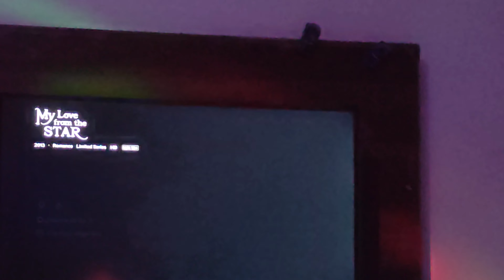Let's Romanticize a Lazy, Rainy day self-care *VLOG*|Lalitha Lahari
Hey everyone!
I hope you're all doing well. It's me again! This morning, I woke up to the sound of heavy rain, and all I wanted to do was nothing. But I decided to stick to my weekly self-care routine, even on a lazy day.

I realized that not every day is full of excitement—some days are chaotic, others are slow, and sometimes, we want to take it easy. And you know what? That’s perfectly fine. After a long week of hard work, embracing those slower moments and enjoying things at your own pace is important.

Switch to 1080p for better quality